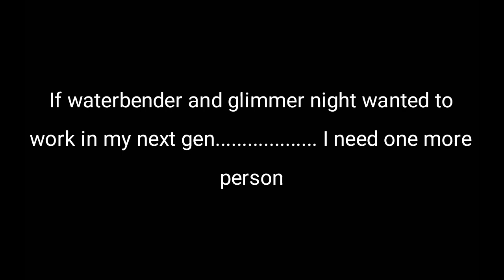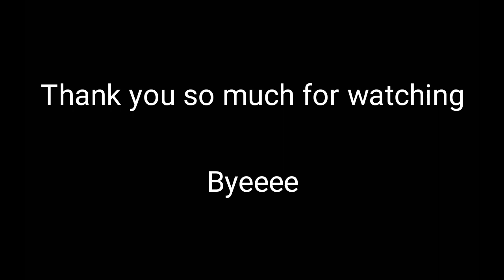My mlp next gen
The ships i made children for them

Trixie
Moon dancer
Sunset shimmer
Mane 6
Starlight

Only

So the one's who are not here you make children for them